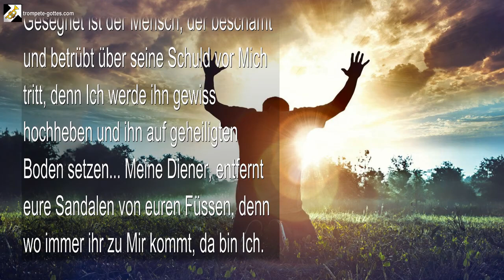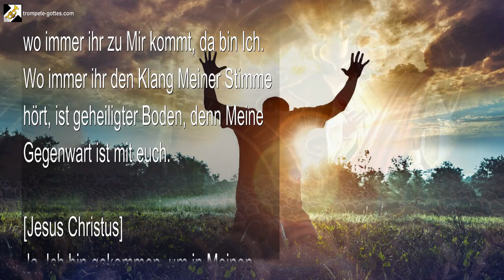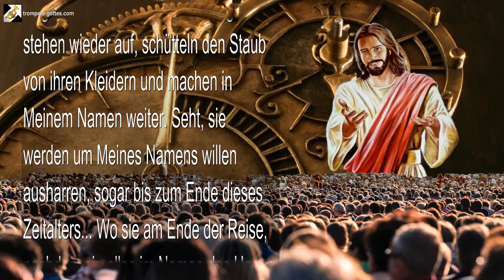Wende dich an Mich wenn du stolperst oder wende dich ab und du wirst gewiss fallen 🎺 Trompete Gotte